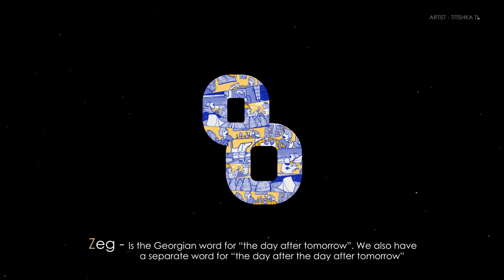GEORGIA MADE BY CHARACTERS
MADE BY JWT METRO & METROGRAPH
Client: Georgian National Book Center
Creative Agency: JWT Metro
Creative Director: Eka Kipiani & Andrea Gustafson
Senior Art Director: Aleksandre Tsitskishvili
Senior Copywriter: Zuka Berdzenishvili
Account Director: Alex Chikovani
Project Director: Nikoloz Bochorishvili
Executive Producer: Aleksandre Gabilaia
Producer: Mariam Soselia
Production Agency: MetroGraph Studio
Project Manager: Gigi Kvantaliani
Art Director: Irakli Gabunia & irakli Kurashvili
Animation Supervisor: Irakli Kurashvli
Animators: Misha Panjavidze, Irakli Nizharadze & Merab Akhvlediani
Thanks to all wonderful artists:
ა (A)-Anuka Baratashvili
ბ (B)-Tengiz Begoidze
გ (G)-Anano Kakhiani
დ (D)-Tamo Jugeli
ე (E)-Lika Gurgenishvili
ვ (V)-Lika Gurgenishvili
ზ (Z)-Titishka Ti
თ (T)-Tina Chertova
ი (I)-Anuka Baratashvili
კ (K)- Ninuka Tsintsadze
ლ (L)-Lika Gurgenishvili
მ (M)- Anuka Baratashvili
ნ (N)- Anuka Baratashvili
ო (O)- Anuka Baratashvili
პ (P)-Anano Kakhiani and Sandro Tsitskishvili
ჟ (ZH)-Ninuka Tsintsadze
რ (R)-Nick Kumbari
ს (S)-Mishiko Sulakauri
ტ (T)-Kvachi
უ (U)-Anuka Baratashvili
ფ (P)-Ninuka Tsintsadze
ქ (Q)-Gvantsa Chijavadze
ღ (GH)- Giorgi Popiashvili
ყ (Q)-Nuka Kvirikashvili
შ (SH)- Anano Miminoshvili
ჩ (CH)- Lika Gurgenishvili
ც (TS)- Ninuka Tsintsadze
ძ (DZ)- Lika Gurgenishvili
წ (TS)- Ninuka Tsintsadze
ჭ (CH)-Anuka Baratashvili
ხ (KH)-Lika Gurgenishvili
ჯ (J)-Tamoonz
ჰ (H)-Meri Giorgobiani and Vano Saginashvili